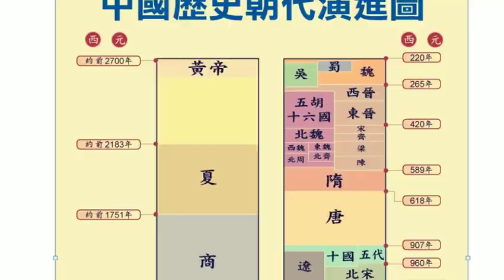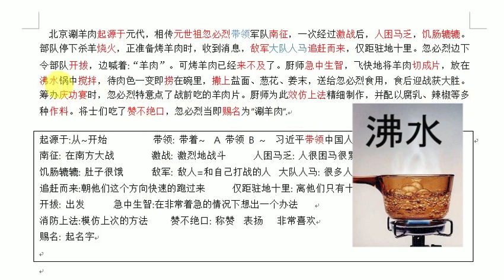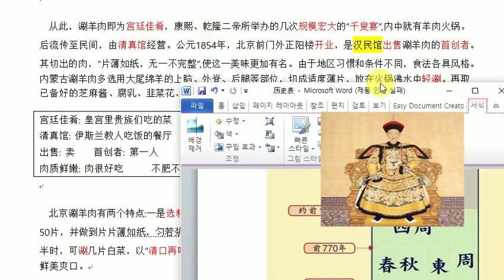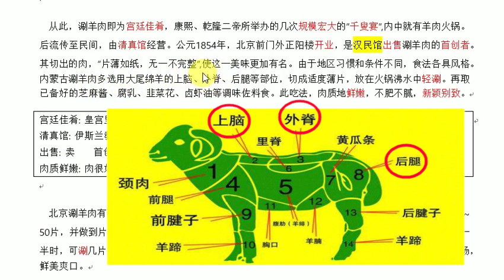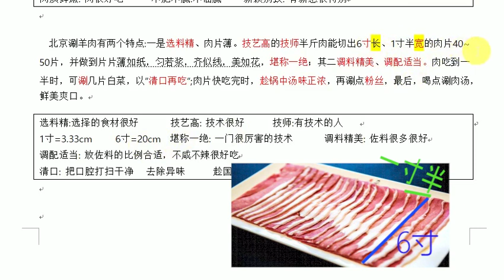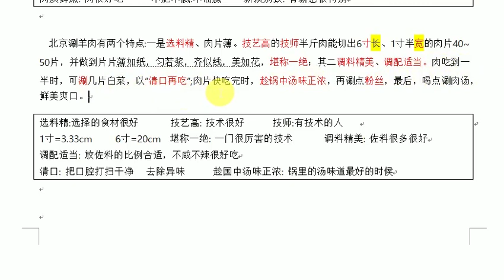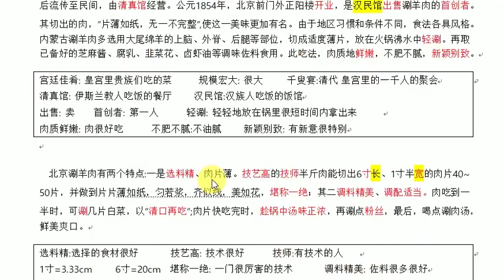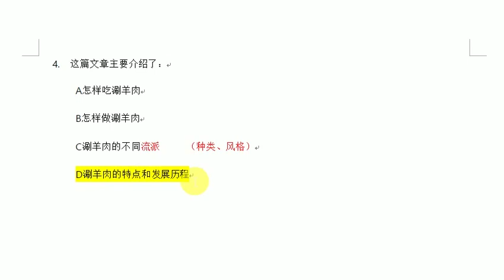HSK6阅读 涮羊肉 （中文讲义）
중국어강의 / 중국어녹음 / 온라인수업